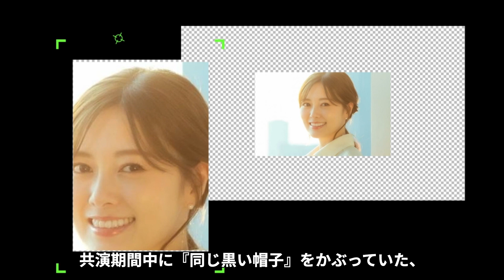白石麻衣を振った大物芸能人の正体がヤバい！『お前の気持ち知っとったよ…ごめんな…』元乃木坂メンバーの意外すぎる歴代彼氏の正体に一同驚愕…！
決して、簡単に交えることが出来ない"水と油の戦い"！🥊

確執・不仲・離婚・破局！

芸能人の対立する様々な事件をご紹介します！

今回は、元乃木坂メンバーの白石麻衣さんを

唯一、振ったと言われる大物芸能人の正体や

歴代彼氏についてご紹介します。